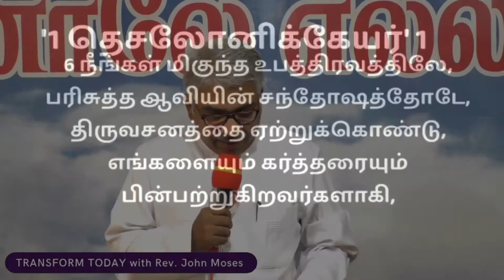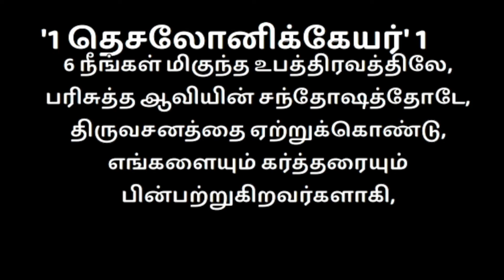வேதனையின் நடுவிலும் I TT with Rev. John Moses I 03.09.2021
FOR OFFERINGS:
BANK DETAILS
ACCOUNT NAME: MR. JOHN MOSES PRABHAKARAN PJ
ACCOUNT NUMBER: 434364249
BANK: INDIAN BANK
IFSC CODE:  IDIB000T091

FOR ONLINE GIVING: G-Pay or Phone pay @ 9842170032.